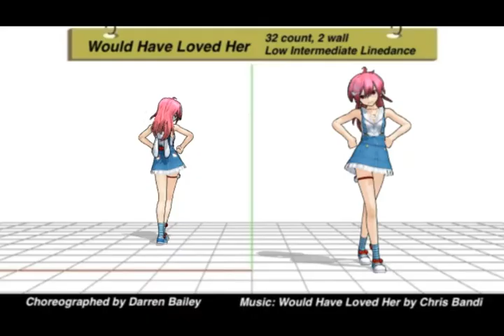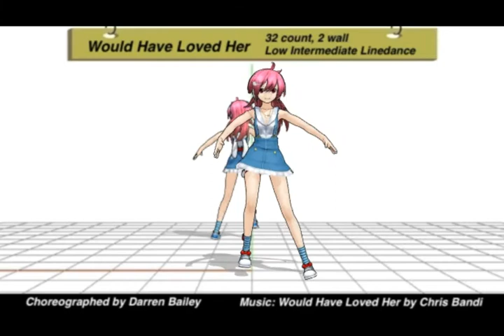Would Have Loved Her - 32/2w Linedance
Would Have Loved Her  - 32 count, 2 wall, Low Intermediate
Choreographed by Darren Bailey